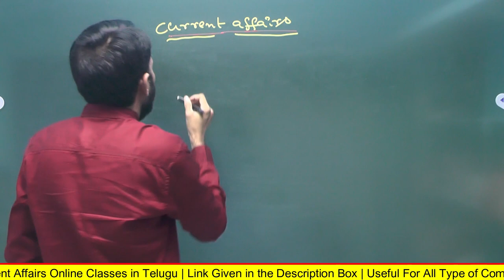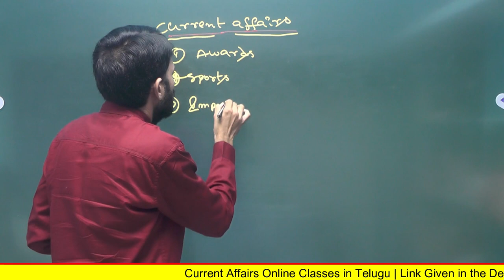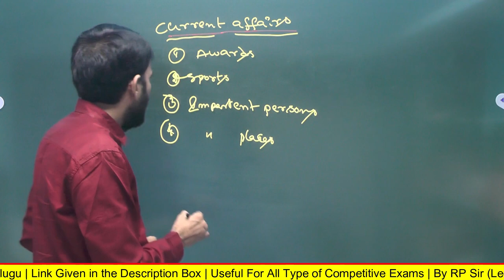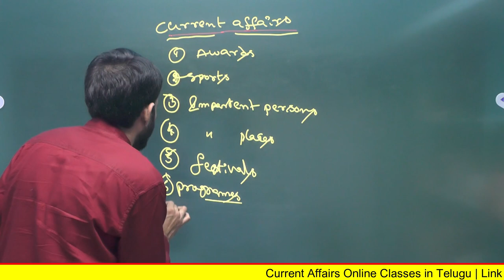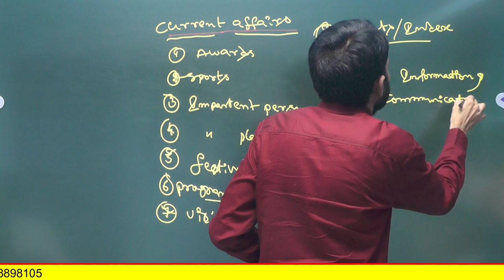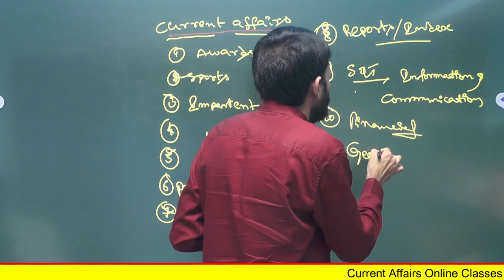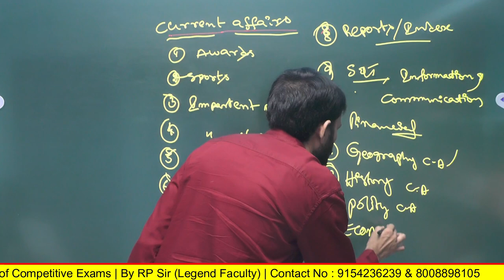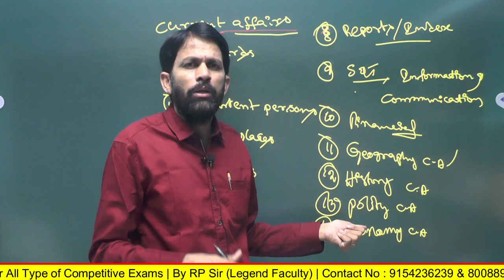Current Affairs 2022 (1 Year) in Telugu by RP Sir